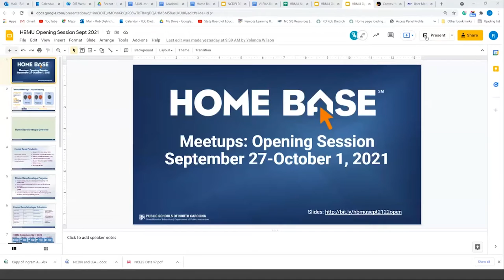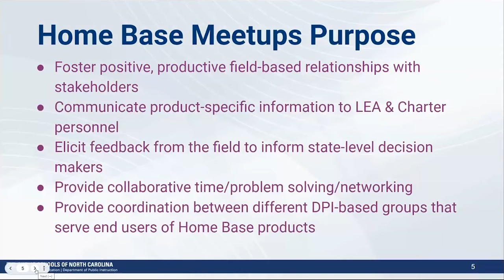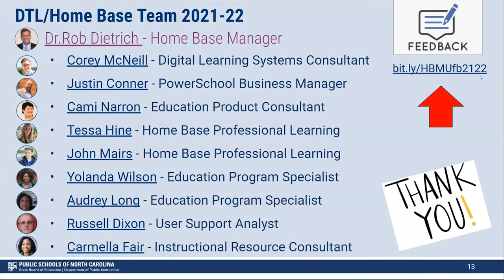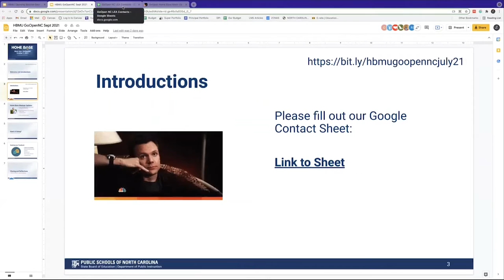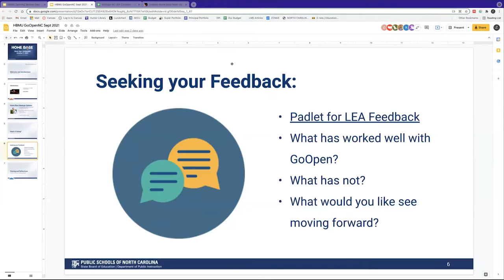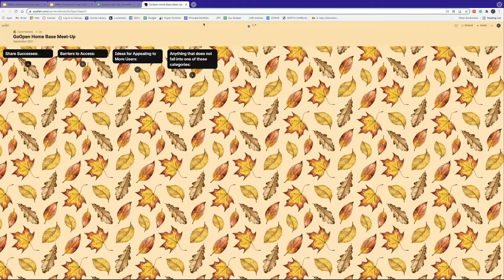GoOpenNC September 2021 Home Base Meet Up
This is a recording of the September 2021 Home Base Meet-Up for GoOpenNC.